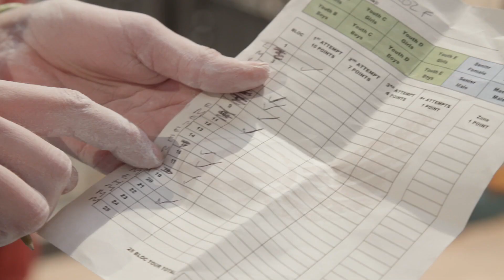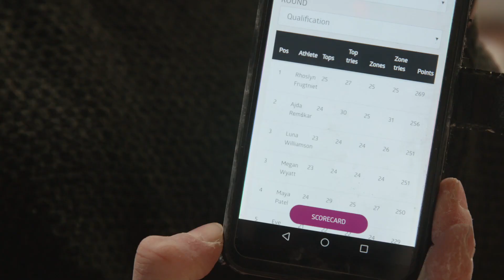Battle Of The Bouldering Brits At Flashpoint | Climbing Daily Ep.1554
It's time for the second round of Blokfest 2019/20. This weekend the comp was at the Flashpoint, Bristol climbing wall. We follow Rhoslyn Frugtniet as she attempts to qualify, then it's time for another tense final...